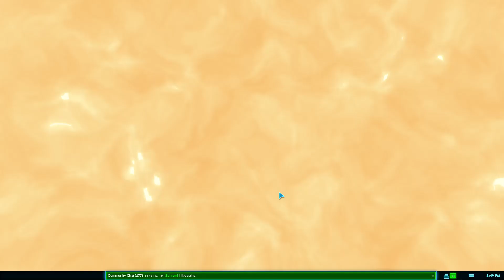2v4 w/ AdmiralGeneral - Planetary Annihilation: Titans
Me and AdmiralGeneral
vs
Quiblah, Stone, Maksh and gmase

Map: Elijahs path
Game: Planetary Annihilation:Titans

Mod: Legion Expansion